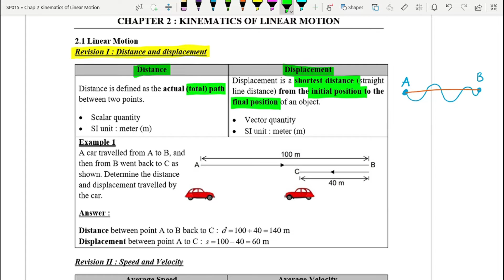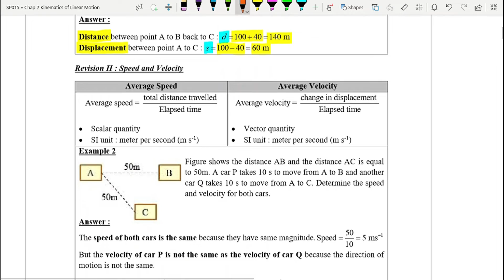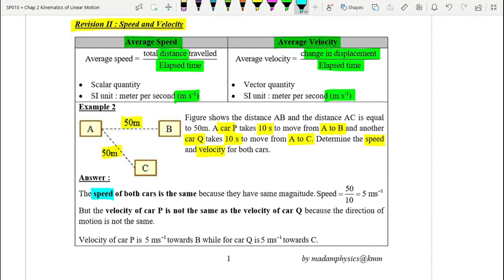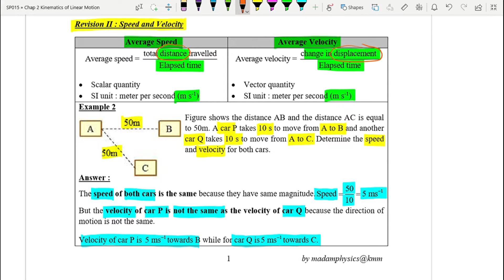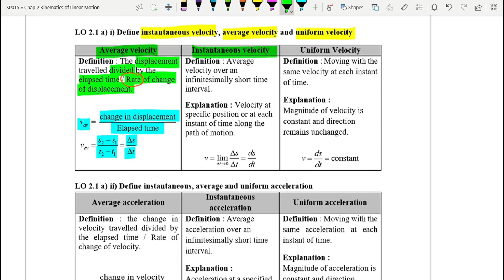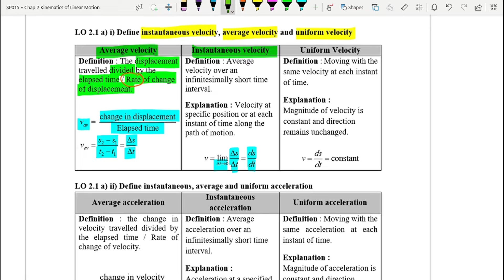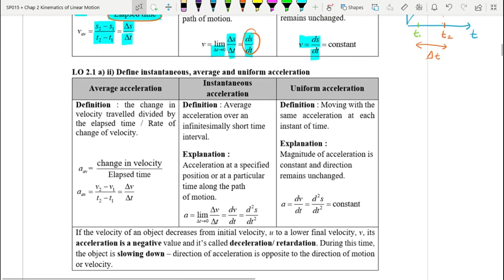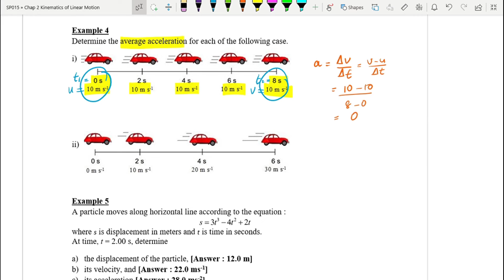2.1 a) Velocity & Acceleration of Linear Motion [SP015]